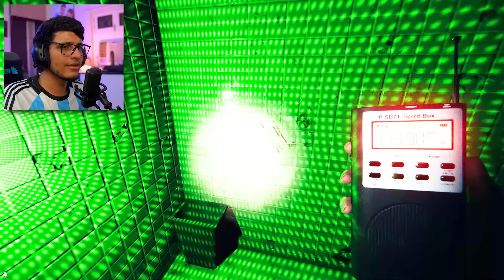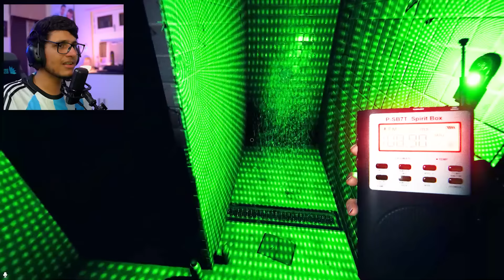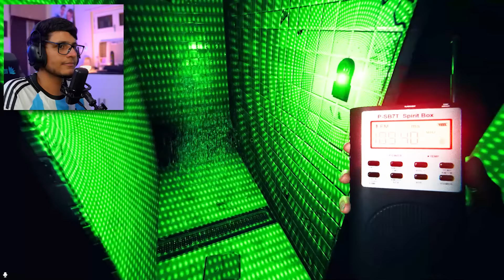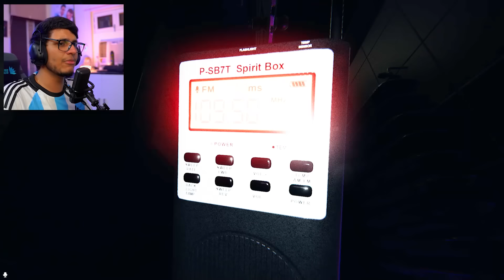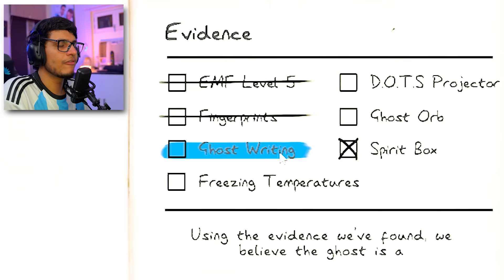Impossible No Items Challenge in Phasmophobia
We did the No Items Challenge in phasmophobia, but can we succeed.